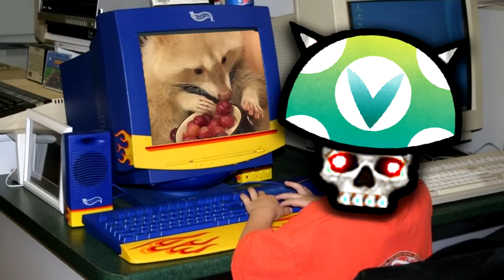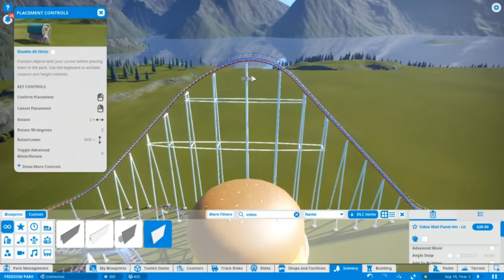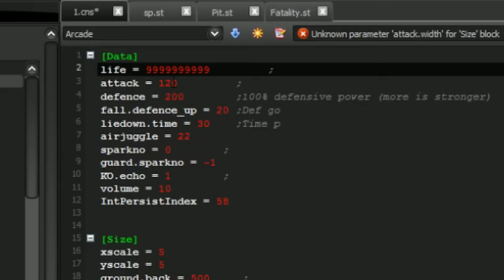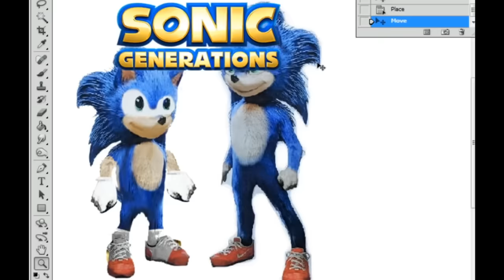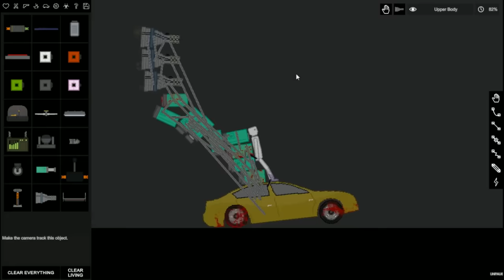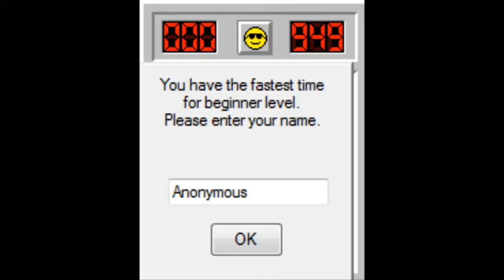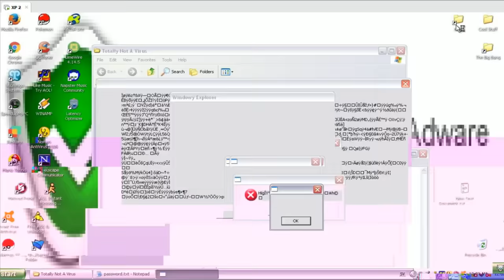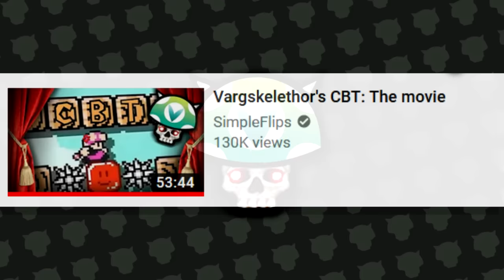[Vinesauce] Joel - Best Of 2019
Wowie, another year, another best of video. Grab some popcorn and optional vomit bag, thank you for making 2019 amazing.
Co-Edited with SuperWiiBros08
Additional editing on Lego Island by Baconguden